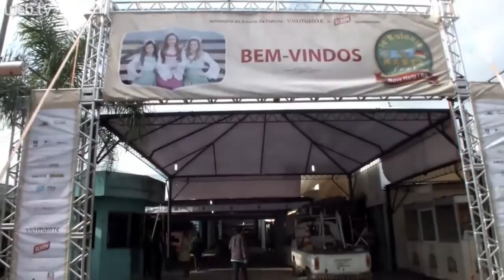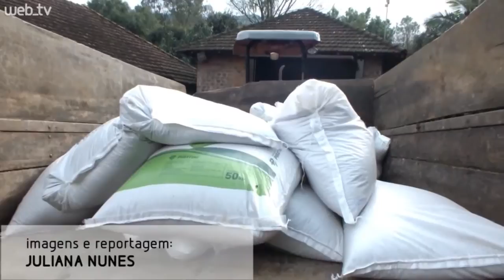NH News destaca o trabalho dos Bombeiros no seu dia